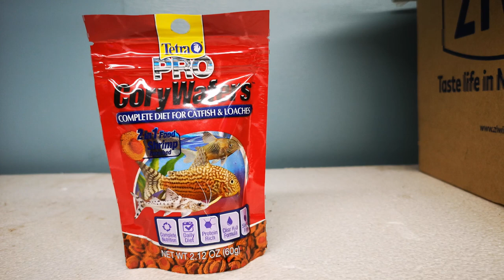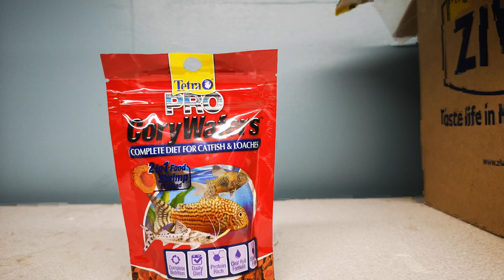Tetra Pro Cory Wafer Review!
Today we look at Tetra Pro Cory wafers.
If you have used this product, be sure to let me know your opinion in the comments!